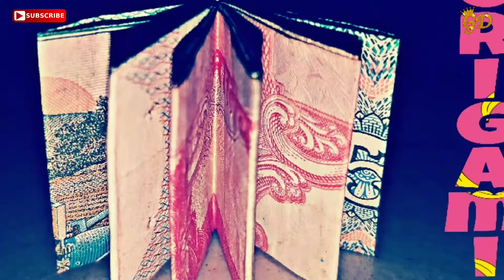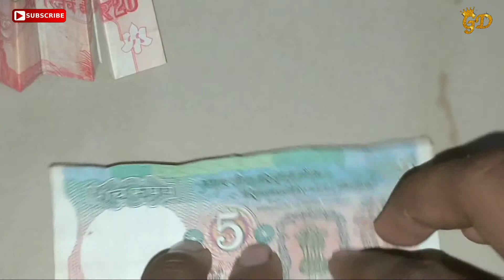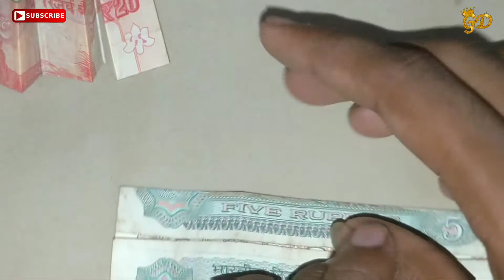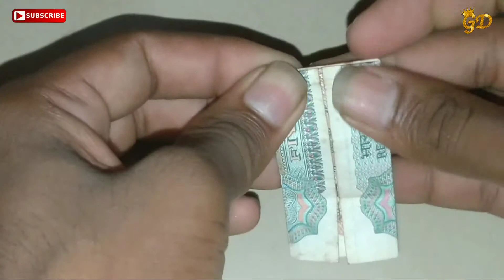How to make a note book with money/पैसा से नोट बुक कैसे बनाएं"origami"